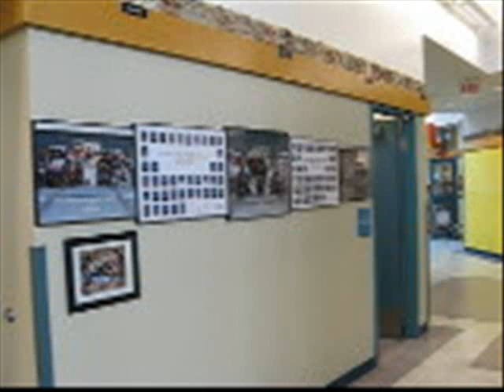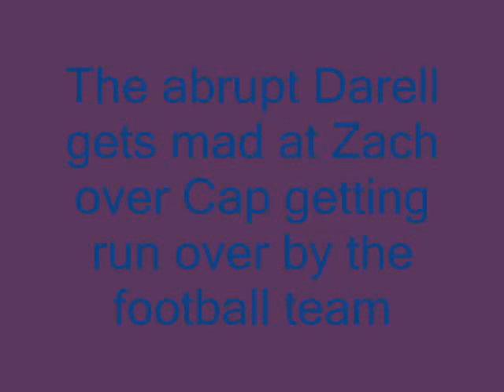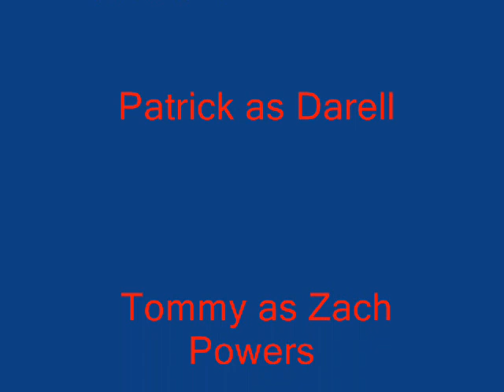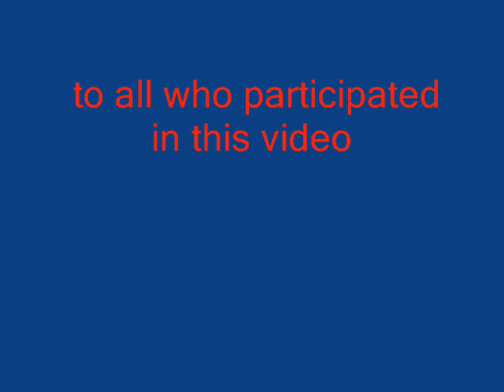SCHOOLED (The Movie)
this is the movie (spoof) of the origonal book called schooled
for those who don't know schooled is about a hippie kid going into middle school for the first time do to a freak accident the only caregiver of the hippie named cap anderson (capricorn) so he has to live with a foster family for a while and yes he has to go to a public school even though he was homes schooled by his grandmother (rain) so he goes through a bunch of life changing stuff. better yet JUST WATCH THE MOVIE TO FIND OUT HOW IT GOES!